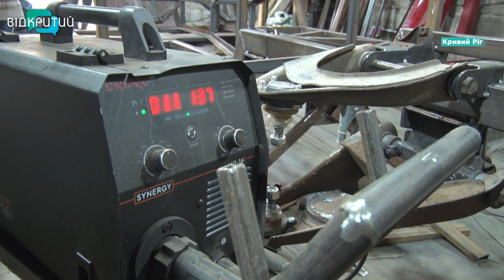Маневрове чудо: криворізькі умільці конструюють баггі для фронту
Вони маневрові, а на бездоріжжі – просто рятівні. Баггі на фронті дозволяють військовим виконувати складні задачі. Наші армійці – використовують їх на повну. Машини легкі в управлінні, прості – у ремонті, і надійні – на передовій. Баггі евакуюють поранених там, куди не доїде жодна інша машина. Завдяки маневреності та непомітності – їх використовують розвідники, піхота та медики. Це таке собі маленьке чудо на чотирьох колесах, яке як вогню бояться окупанти. Збирають диво-автівки криворізькі волонтери. Виробництво баггі бачила наша Ольга Величко.